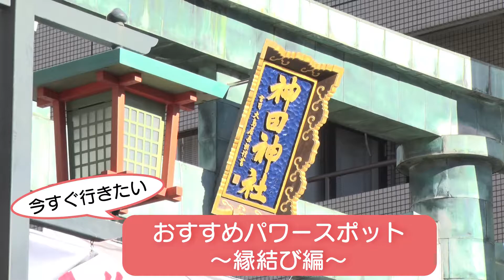【カバーガールTV】パワースポット特集〜神田明神〜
みなさん、初詣には行かれましたか？

初詣がまだ！って方にもおすすめの
パワースポットを特集します。